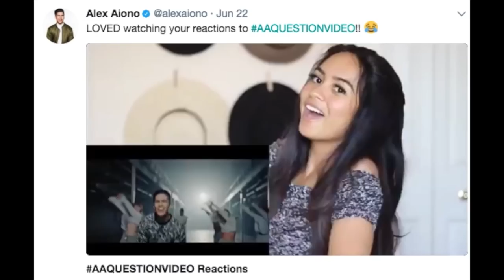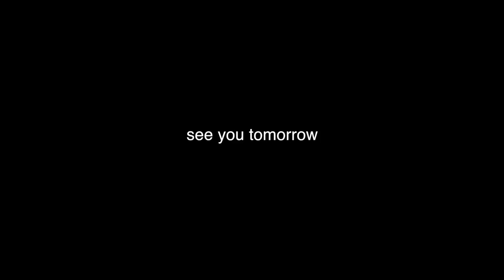ALEX AIONO & WILLIAM SINGE | SAME GIRL, LOCATION, REDBONE & GET YOU REACTION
OKAYYYY YA'LL KNOW I HAD TO REACT TO (MY BAE) ALEX AIONO AND WILLIAM SINGE! So enjoy ;)